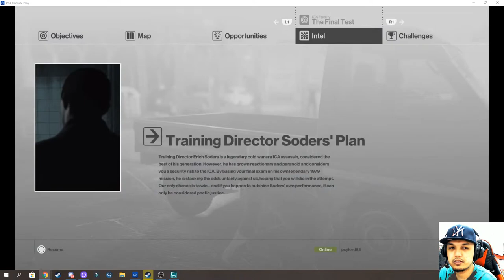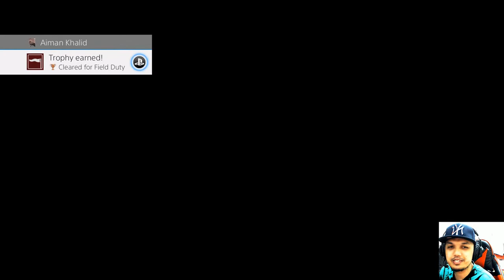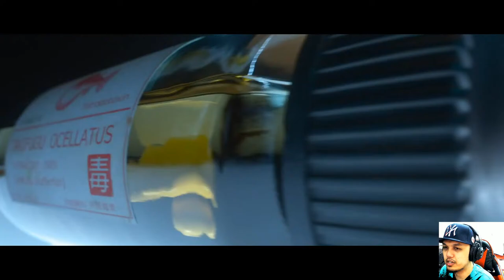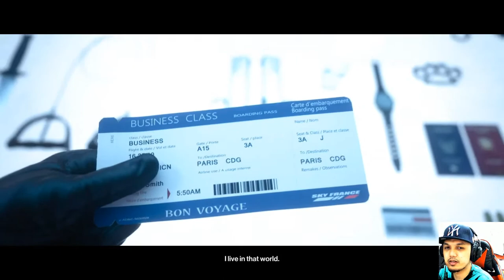Pukull Lelaki - HitMan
Spec PC : Processor : AMD RYZEN 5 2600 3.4 GHz [Boost 3.9Ghz]
                  RAM : Kingston 16GB 2666Mhz DDR4
                  Graphic Card : GTX 1060 OC 6GB
                  Cooler Master Masterbox MB510L
                  Hard Disk : Kingston 120GB SSD
                  Mother Board : ASUS Prime B350-A AM4 MainBoard
                  Mouse & Keyboard : Techware Pro Gaming SpectA